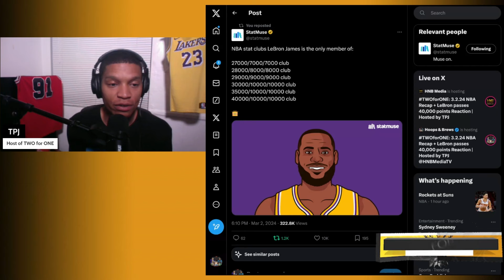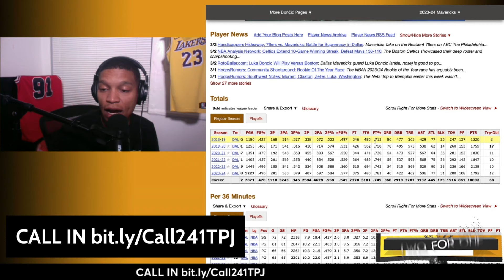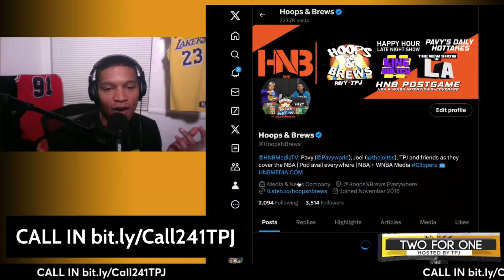LeBron James Passes 40K Points Reactions | TWO for One Hosted by TPJ (Clips)